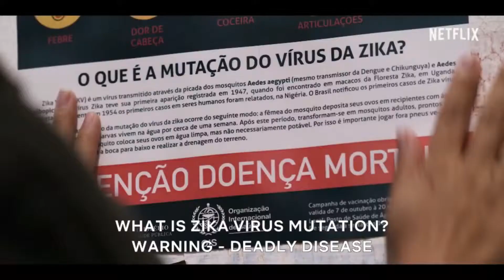The Chosen One (2019) Official Trailer HD | Netflix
The Chosen One is an upcoming Brazilian thriller drama web television series based on the Mexican series Niño Santo and set to premiere on Netflix.